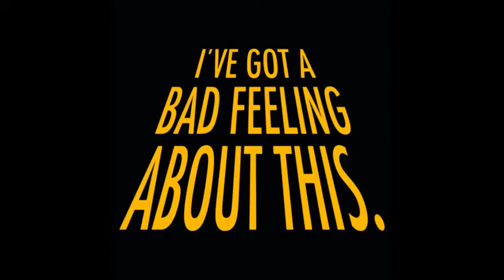BABYSITTER Fake Abandonment Call to Police